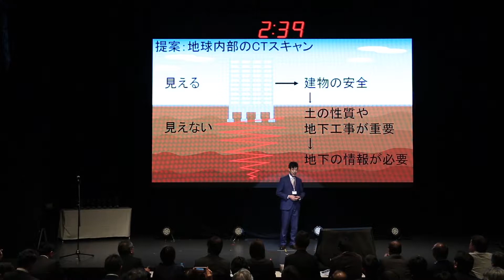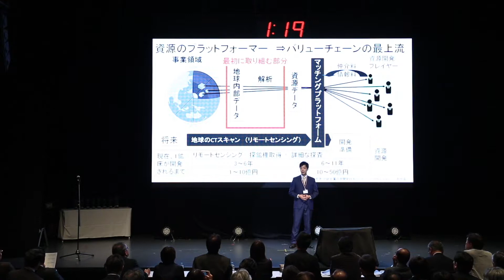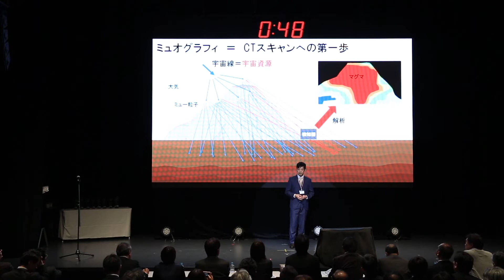未来コンセプト部門②「地球内部のCTスキャン」 / Future Concept Category #2 "CT Scanning Earth’s Interior"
* Please set “Captions” for English subtitles.

S-Booster 2018　ファイナリスト

★未来コンセプト賞受賞

未来コンセプト部門

発表者名　大出　大輔　氏
リードメンター　小笠原　治　氏（株式会社ABBALab）

【アイデア概要】
地球内部のデータには、地下資源探索や、人命に関わる事故の防止など、無限の価値があります。本提案では、宇宙から地球に降り注ぐ宇宙資源である「宇宙線」を用いて、人間をCTスキャンするのと同様に、地球をCTスキャンすることで、地球の地下構造を明らかにし、全世界的により豊かで安心安全な社会へ発展することを目指しています。

S-Booster 2018 Finalist

*Future Concept Prize winner

Future Concept Category

Team name/representative: Daisuke Ode
Lead mentor: Osamu Ogasawara

[Idea outline]
Data on the Earth’s interior has limitless value, including for underground resource exploration and accident prevention to save human lives. This idea uses cosmic rays, a space resource that falls from space to Earth, to perform “CT scans” on the Earth, just like CT scanning human bodies. The aim is to clarify the structure inside of the Earth and achieve global development for more affluent, safe, and secure societies.